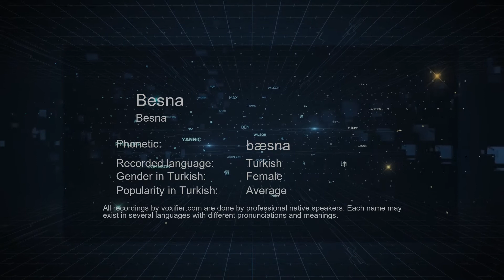How to Pronounce Besna (Besna) in Turkish - Voxifier.com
This is the Turkish pronunciation, gender, and phonetics recording of the name Besna (Besna). The same name may exist in other languages with different pronunciations. Check the meaning of name along with other possible pronunciations or similar names for free Voxifier uses the help of expert linguists to simplify pronunciations by replacing some special sounds with sounds more commonly available across all languages.